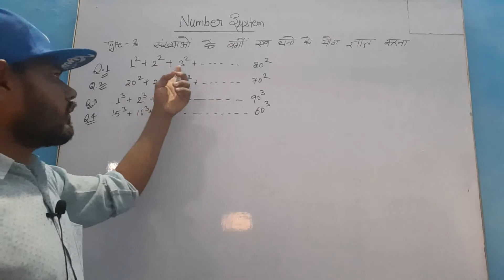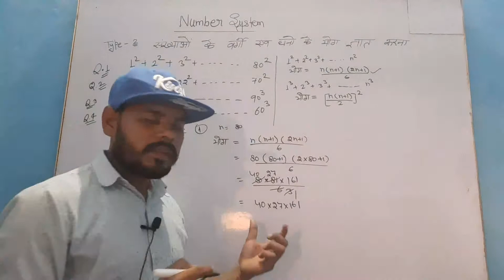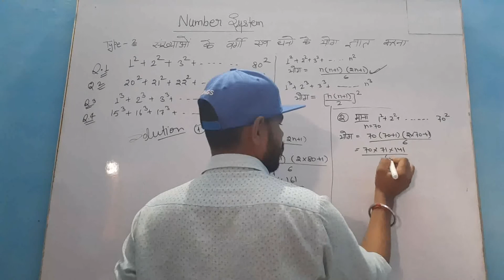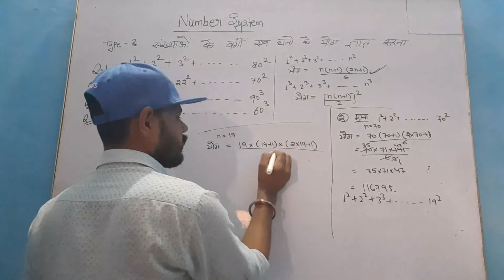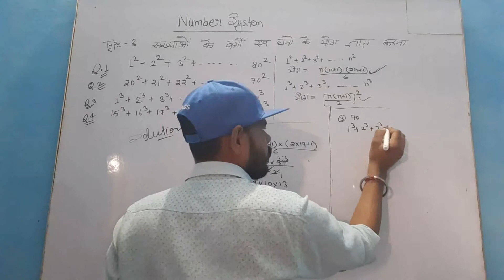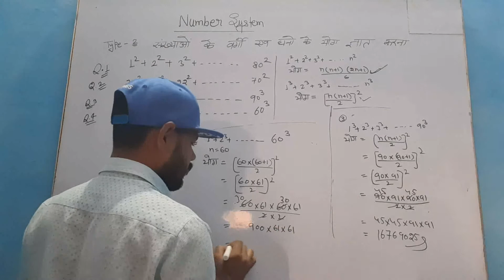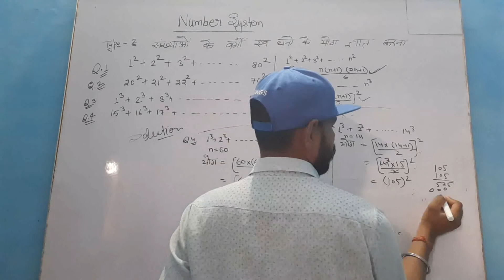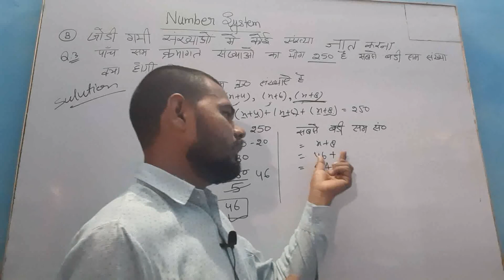क्रमागत संख्याओं के वर्गों व घनो का योग ज्ञात करना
क्रमागत संख्याओं के वर्गो का योग ज्ञात करने का आसान तरीका,
क्रमागत संख्याओं के घनो का योग ज्ञात करना,
क्रमागत संख्याओं के वर्गों व घनो का योग ज्ञात करने का आसान तरीका,
एसएससी में पूछे जाने वाले संख्या पद्धति से क्रमागत संख्याओं का वर्गों का योग ज्ञात करना,
रेलवे में क्रमागत संख्याओं के वर्गो व घनो का योग ज्ञात करना,